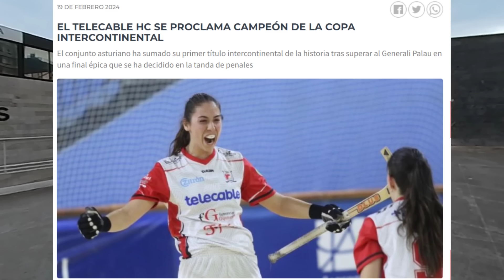Los JÓVENES SON MÁS MACHISTAS | ENTREVISTAS A MUJERES FEMINISTAS🟣 8M 2024 🟣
Entrevisto a mujeres feministas en la calle y me cuentan cosas como que en su asociación no dejaban entrar a chicos, que antes no podían hablar pero que aún hay muchos rasgos de machismo. Este 8M se están preparando para reivindicar que haya igualdad real entre hombres y mujeres porque seguimos viviendo en una sociedad patriarcal siendo los jóvenes más machistas que antes.ç